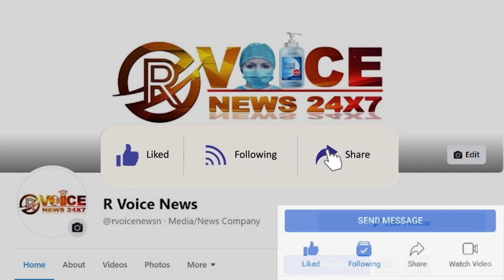कांग्रेस पार्टी के द्वारा निकाले गए बैलगाड़ी जुलूस पर हुई हादसा, टूटा एक कार्यकर्ता का पैर